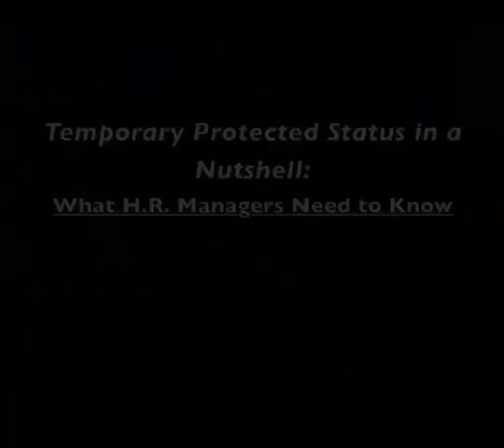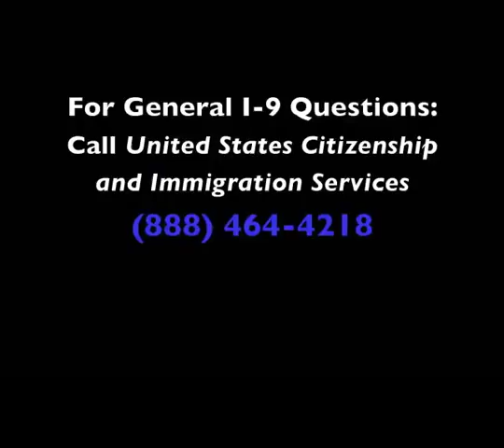Haitian TPS automatic extension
Automatic Employment Authorization Document (EAD) Extension

USCIS has automatically extended the validity of employment authorization documents issued under the last extension/designation of TPS Haiti for an additional 6 months, through July 22, 2013. If you have a TPS Haiti EAD with an original expiration date of January 22, 2012, you are covered by this automatic extension and may continue to work.

To continue to work, you may show the following documentation to your employer and government agencies:

    Your TPS-related EAD with a January 22, 2013 expiration date
    A copy of the Federal Register notice

Your employer may rely on the Federal Register notice as evidence of the continuing validity of your EAD. Go to the 'Documentation Employers May Accept and Temporary Protected Status Beneficiaries May Present as Evidence of Employment Eligibility' Factsheet for more information.

If USCIS approves your TPS re-registration application and you requested an EAD, you will be issued a new EAD bearing the expiration date of July 22, 2014.

For more information on TPS eligibility requirements, what to file, and step by step instructions go to the TPS Web page.